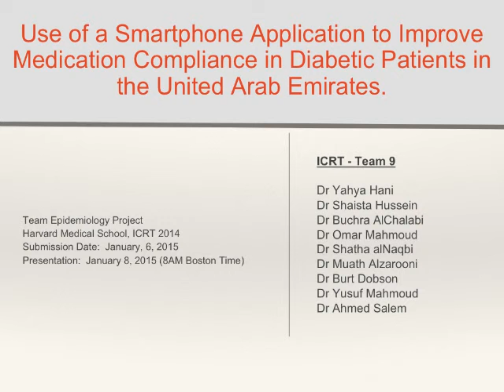Use of a Smartphone Application to Improve Medication Compliance in Diabetic Patients